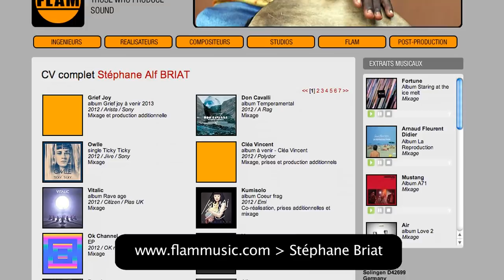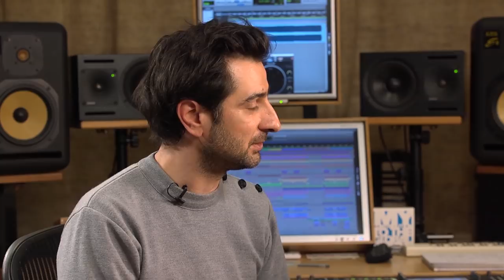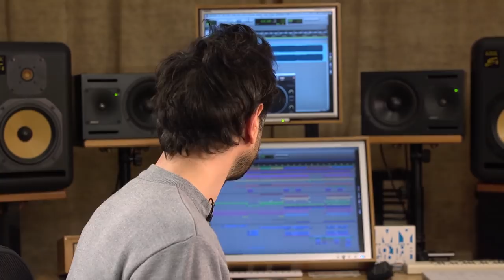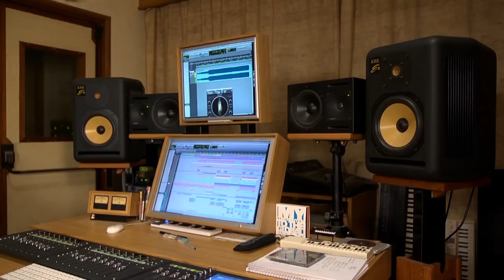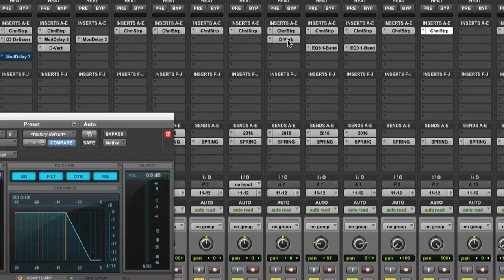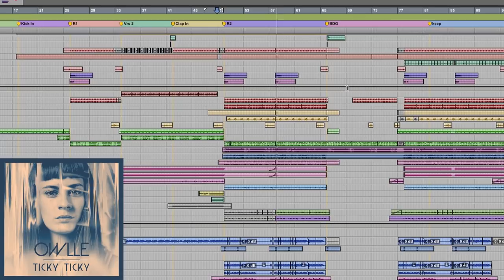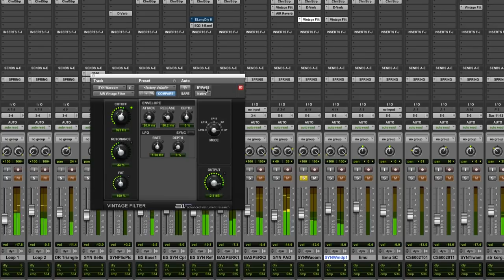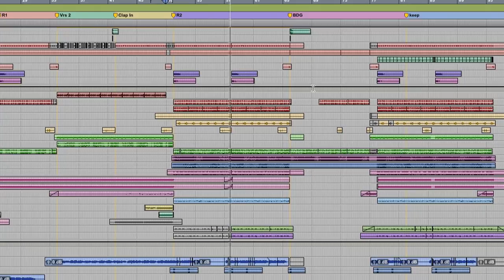En direct avec Stéphane Briat : best of et mixage du titre "Ticky Ticky" de Owlle avec Pro Tools HDX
Réalisateur, ingénieur, mixeur, Stéphane "Alf" Briat est l'un des artisans incontournables du son français qui s'exporte si bien (AIR, Sébastien Tellier, Vitalic...), et de la scène musicale française en général (Thomas Dutronc, Dionysos, Revolver...).

Revivez les meilleurs moments de la session de questions/réponses réalisées en direct du studio Bleeps. Découvrez son parcours, son matériel de prédilection, son système Pro Tools et ses recettes théoriques et pratiques qui ont contribué à amener autant de disques et d'artistes vers le succès.

En bonus, revivez les grandes étapes du mixage du single Ticky Ticky de Owlle, la lauréate du prix inRocks lab 2011, actuellement en tournée avec Lilly Wood and The Prick.

Un grand merci à tous les internautes qui ont posé leurs questions en direct le Samedi 23 Février 2013 à 17h.